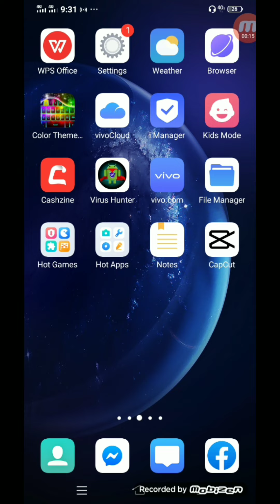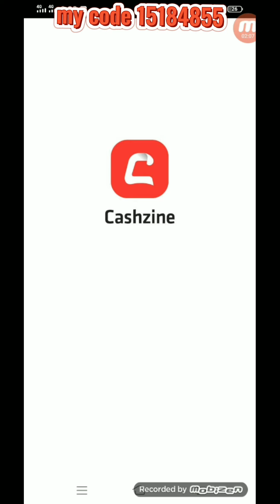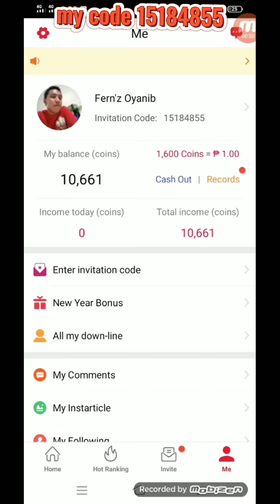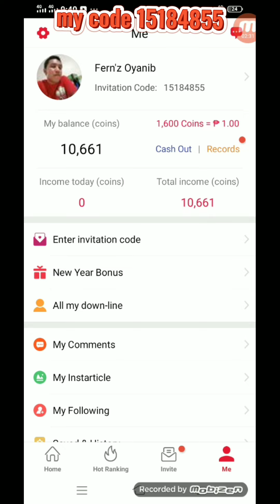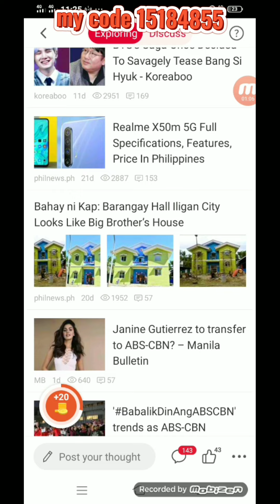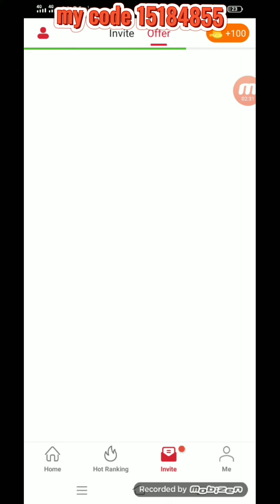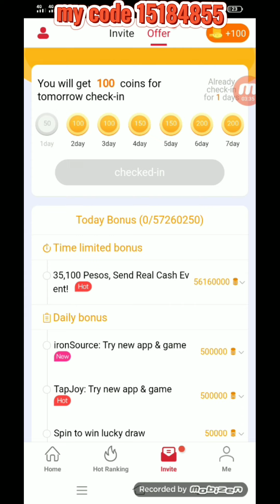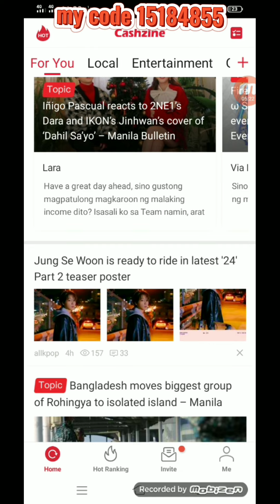MAG BASA KA LNG NG ARTICLE AT MAGLARO NG GAMES AY KIKITA KA NA(WITH PROOF OF PAYMENT)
this application guys ay still paying parin until now..legit ito at talagang nagbabayad pa rin..may